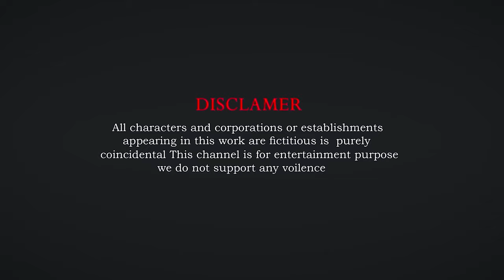Cow Elephant Gorilla Tiger Lion Duck | Choose The Right Key ESCAPE ROOM CHALLENGE Animals Cage Game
NEW Cow Elephant Gorilla Tiger Lion Duck Choose The Right Key ESCAPE ROOM CHALLENGE Animals Cage Game  - BiN TV

Our Channel Not Suitable for children 13 years and younger.